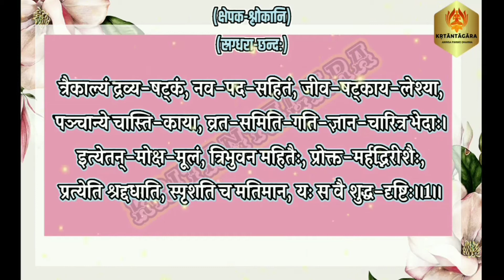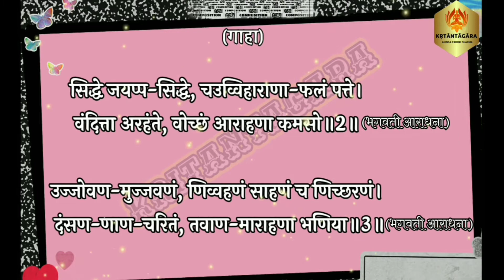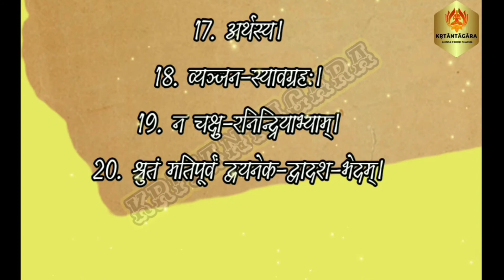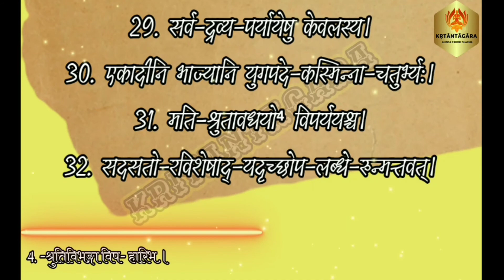tatvarthsutra aparnaam moksh shastra pratham adhyay तत्वार्थसूत्र अपरनाम मोक्षशास्त्र प्रथम अध्याय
PDF पढ़ने एवं प्राप्त करने के लिए लिंक पर क्लिक करें।

DOC पढ़ने एवं प्राप्त करने के लिए लिंक पर क्लिक करें।

सभी PDF & DOC पढ़ने एवं प्राप्त करने के लिए लिंक पर क्लिक करें।

                    श्रमण अनगाराचार्य
        श्री विनिश्चयसागर जी गुरदेव ससंघ की
            अधिक जानकारी के लिए हमारी
                सोशल साइटस् पर देख